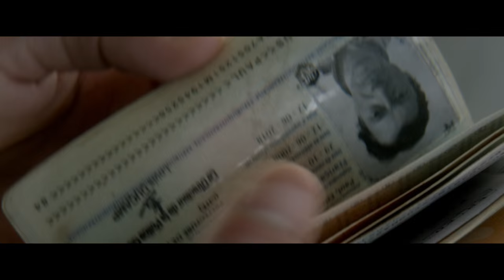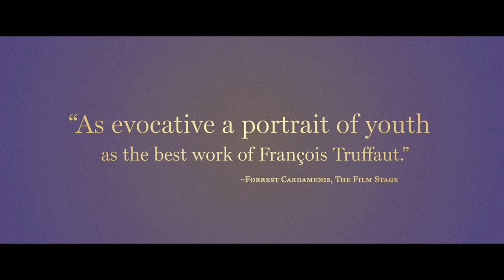My Golden Days | Trailer | New Release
Arnaud Desplechin’s 'My Golden Days' 0pens March 18 at the Film Society of Lincoln Center

Arnaud Desplechin’s alternately hilarious and heartrending latest work is intimate yet expansive, a true autobiographical epic. Mathieu Amalric—Jean-Pierre Léaud to Desplechin’s François Truffaut—reprises the character of Paul Dédalus from the director’s groundbreaking My Sex Life… or How I Got Into an Argument (NYFF, 1996), now looking back on the mystery of his own identity from the lofty vantage point of middle age. Desplechin visits three varied but interlocking episodes in his hero’s life, each more surprising and richly textured than the next, and at the core of his film is the romance between the adolescent Paul (Quentin Dolmaire) and Esther (Lou Roy-Lecollinet). Most directors trivialize young love by slotting it into a clichéd category, but here it is ennobled and alive in all of its heartbreak, terror, and beauty. Le Monde recently referred to Desplechin as “the most Shakespearean of filmmakers,” and boy, did they ever get that right. My Golden Days is a wonder to behold. An NYFF53 selection. A Magnolia Pictures release.